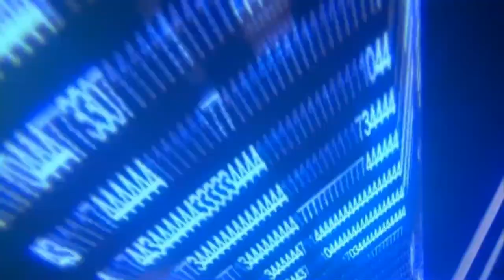ARK: Survival Evolved Gameplay Español Ep5: Barcos y putas... Bueno, solo barcos (PC)